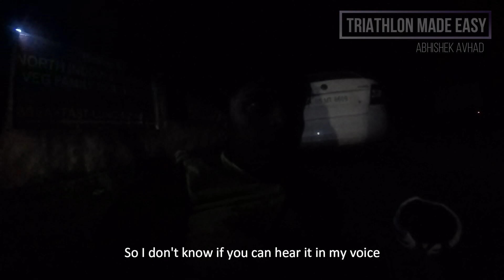The Definitive Deccan Cliffhanger Ultra-Cycling Race Teasers! Full Vlog coming soon!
Deccan Cliffhanger is India's Most Popular Ultra-Cycling Race. It's a 643 km cycling race which starts at Pune & ends in Goa & crosses 3 different Indian states - Maharashtra, Karnataka, & Goa covering an elevation gain of around 7000m

The race has an international RAAM cut-off of 32 hours with the clock stopping for nobody & nothing, meaning once you start the race, you have 32 hours to reach the finish.

It's a crew supported race, meaning your crew follows you behind in a car to help you with nutrition, navigation, & motivation. A successful attempt requires tremendous fitness, mental strength, planning, & co-ordination with the Crew!

Check out these teasers to get a good glimpse of what happens during the race

00:00 - 00:48 Teaser 1

00:49 - 01:34 Teaser 2

01:35 - 02:52 Teaser 3